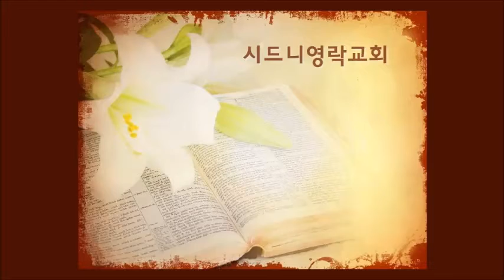2017년 7월 2일 아멘성가대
"저 높은 곳을 향하여"